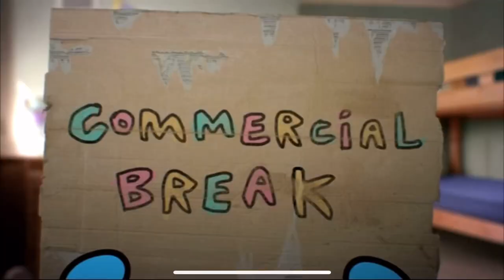AÇAÍ FRUIT BOWL MUKBANG 🍌🍑 !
New bangerr mukbang out now hope y’all enjoyed 🍌🍑mukbang

More otw soon 🎥🙏🏾

@Davienomar  on every platform